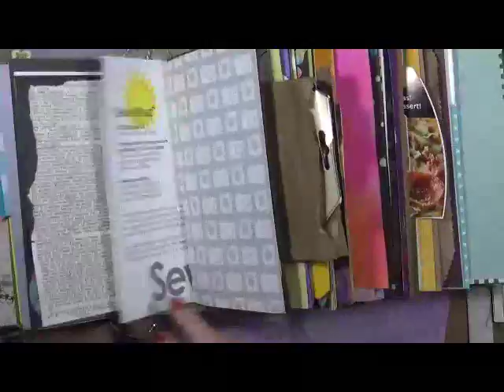Mega Journal Entry #11